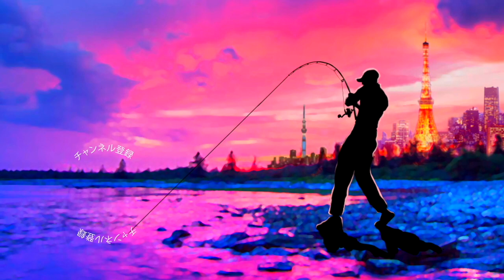霞ヶ浦でバス釣り「クリッタースティック＆レベルシャッドスプリンター」土浦エリアで極太降臨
霞ヶ浦でバス釣り「クリッタースティック＆レベルシャッドスプリンター」土浦エリアで極太降臨って事で霞水系の土浦でおかっぱりです！先日購入した「フェンウィック リンクス LINKS-CT60SULP+J "Critter Stick" 」この竿のソリッドティップは春先のミノーゲームにも絶対に効く筈と思い投入してみましたよ〜！スピニングリールはこれまた今年買ったばかりのダイワ「NEWルビアス」この組み合わせだと非常に軽快なセッティングとなる為、一日中ルアーを巻き続ける展開になった時に身体に優しいです
ルアーは金森隆志さん率いるレイドジャパンの「レベルシャッドスプリンター68SR」のシラウオっぽいカラーを選択！ジャッカルのDBユーマをシェイクしていると白魚が絡みついて来るので選んでみましたよ〜

2020も気になる釣り道具が山盛り！NEW メタニウムの仕様に度肝を抜かれましたが、ステラSW、新しいツインパワーなども気になりますよね！バスロッドではゾディアスがカーボンモノコックグリップを搭載してリニューアルですね！デプスも10年ぶりに関東での出展との事で目が離せません！ギラギラコウゲキを筆頭に巨大なルアーを見るだけでもワクワクしますよね〜！
2020年度は引き続きデプスのコードネームバスやNZクローラーなどの激しい釣りからゲーリーヤマモトのワーム郡を駆使したライトリグの釣りなどなど関東のバス釣り場からホットな釣り動画をお届けして行く予定です。もちろん最新の気になるバスルアーもどんどん購入＆レビューしていきます

55アップしか釣れない！デプス「コードネームバス」に巨大バスが襲い掛かる衝撃映像